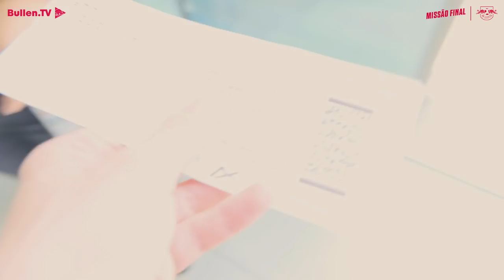MissaoFinal - TAG 1 - Unsere Anreise nach Lissabon!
Lissabon wir kommen! Nach einer kurzen Trainingseinheit am Samstagmorgen ging es für unsere Roten Bullen weiter zum Flughafen. In den frühen Abendstunden erreichte die Maschine unser Ziel: Lissabon! Champions-League-Turnier!